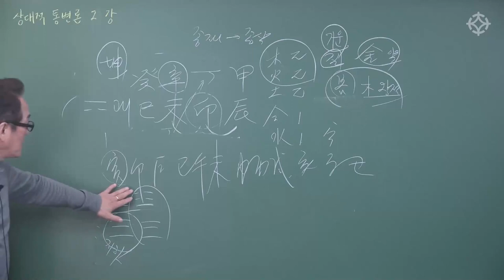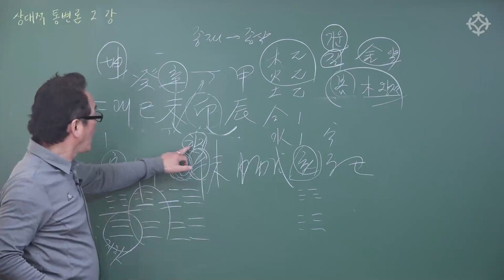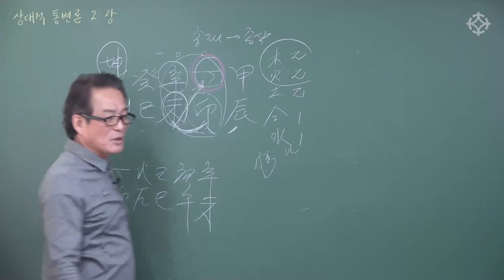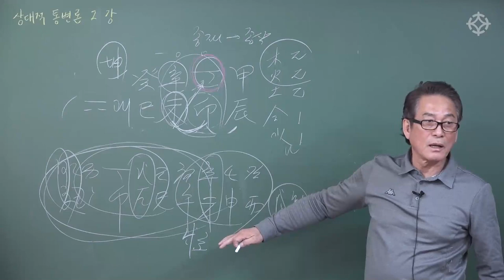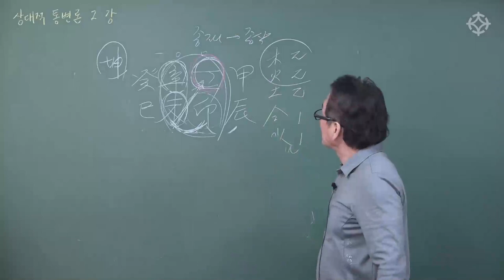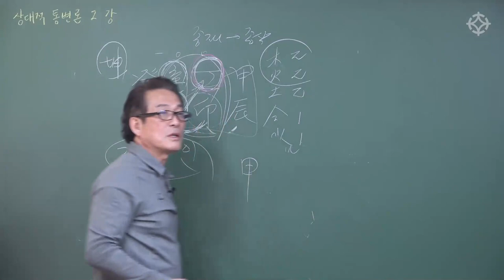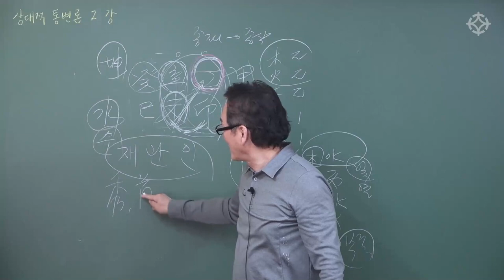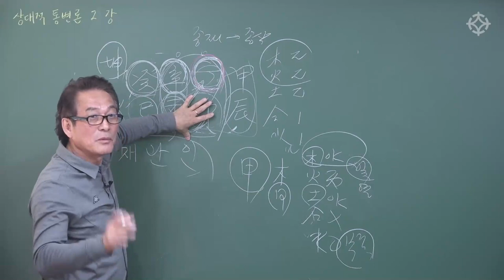일간대행격 : 사주풀이 상대적 통변론 - 지정도 선생님 [대통인.com]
대통인 평생교육원 사이버강의 2021년 1기 수강생 혜택
* 선착순 40명에게 패키지 수강료 20만원 할인 및 대통인 전체 강좌 중 3과목 무료 수강 혜택
* 수강 과목 수료 후에도 1년간 해당 동영상 강의 복습 수강 제공
*해당 과목 강의 촬영 현장 참석 수강 항시 OPEN

/지정도/배창희/박창원/박서한/신정균/한상정/장호철/바당미정 선생님의
패키지 강의를 *현장에서 수강*하고, 1년간 동영상 강의로 복습하실 수 있습니다!

**과정기간**
2021년 2월 ~ 2021년 6월 말(5개월/20주 과정)

**수강 기간**
2021년 2월 ~ 2022년 2월 (1년 복습 기간 제공)

**접수 일정**
2021년 1월 15일 접수 마감

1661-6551